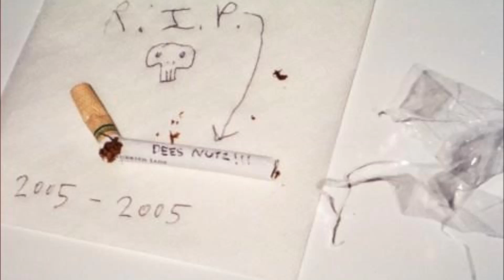Human Host - Ghost Ship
"Invisible Arteries", 2004